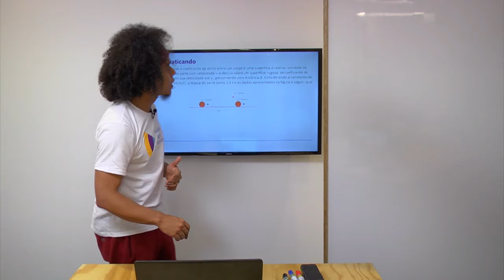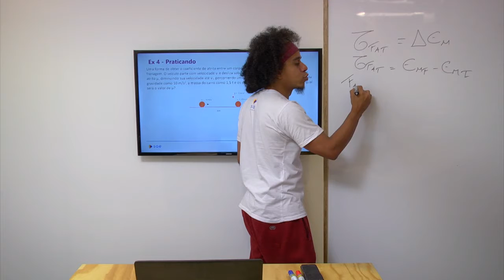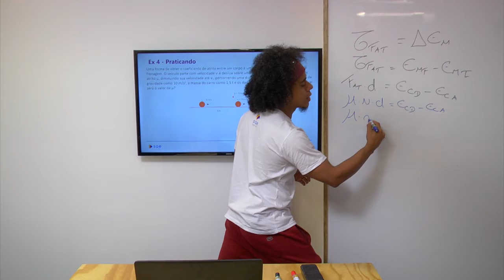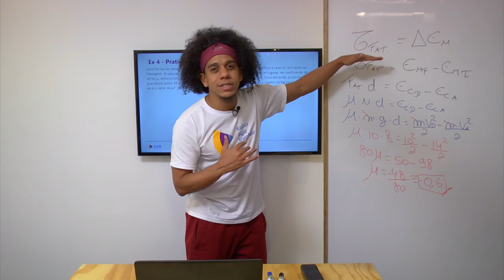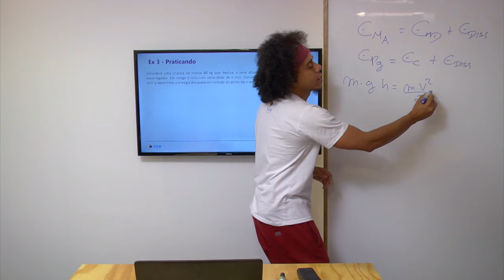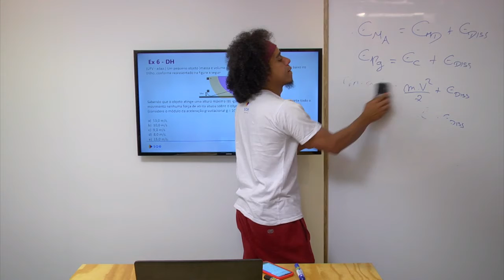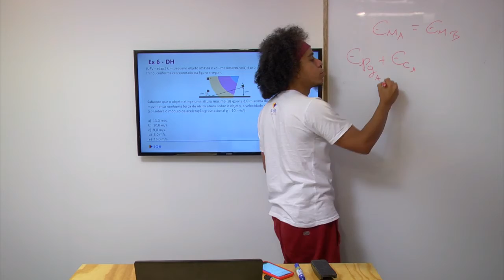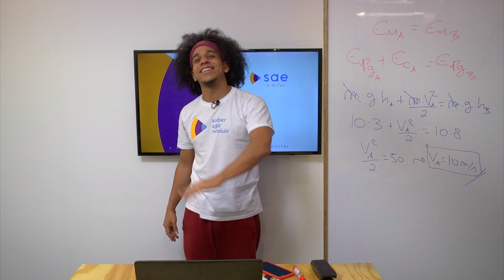1ª série I Física I Energia mecânica I Aula 04